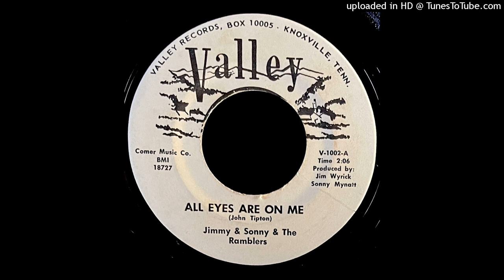Jimmy & Sonny & The Ramblers - All Eyes Are On Me - Valley 45